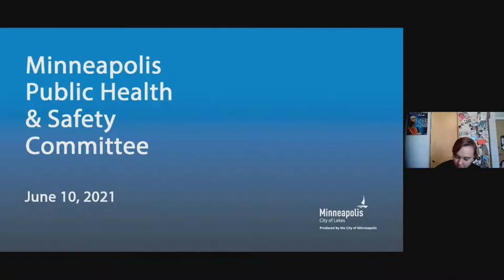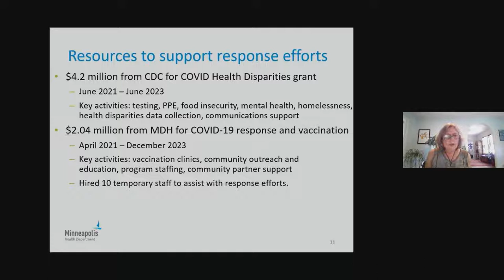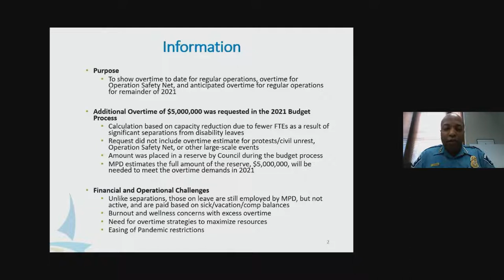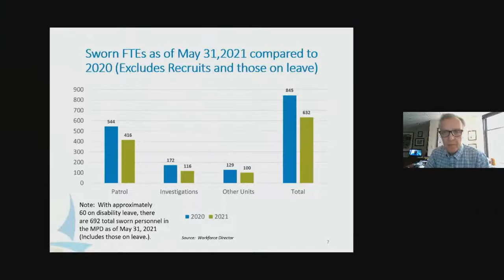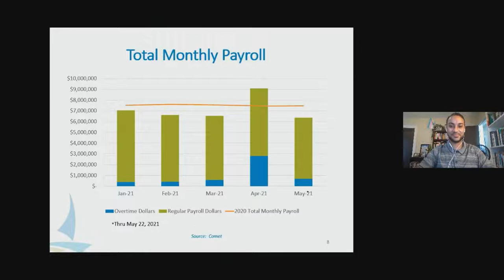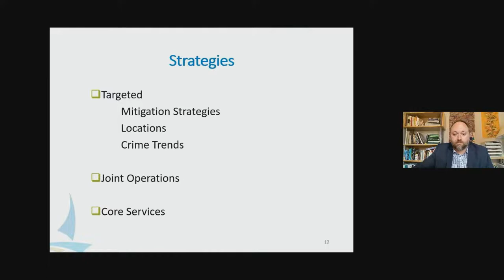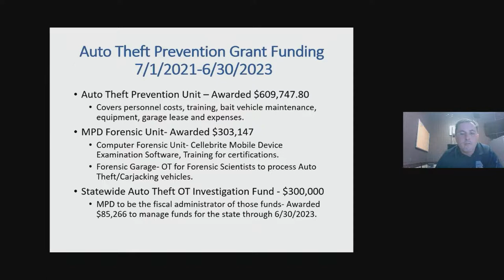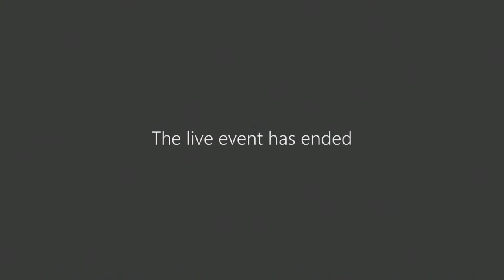June 10, 2021 Public Health & Safety Committee